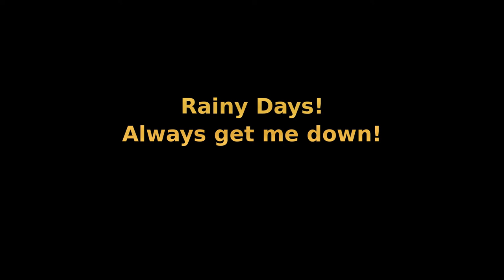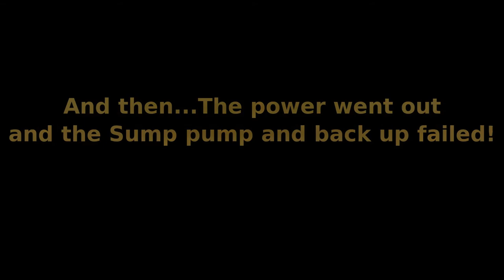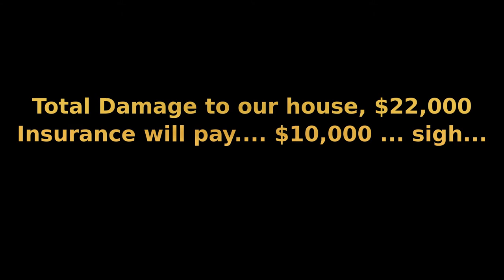2017 Summer Flood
Ah.. Rainy days.. stupid flood!